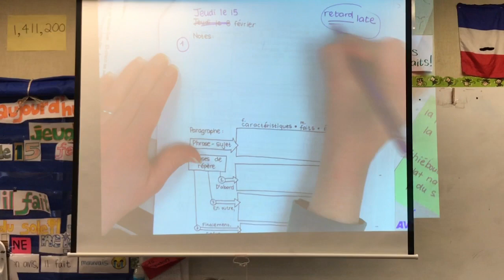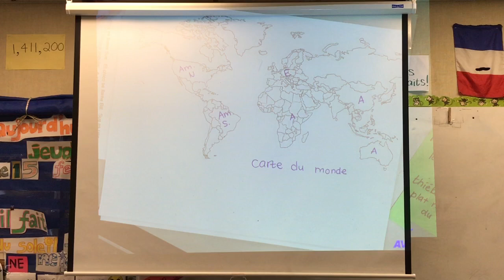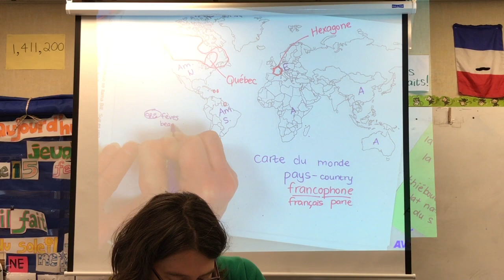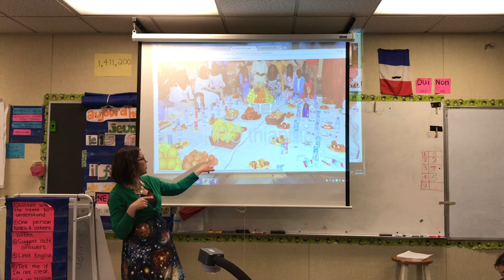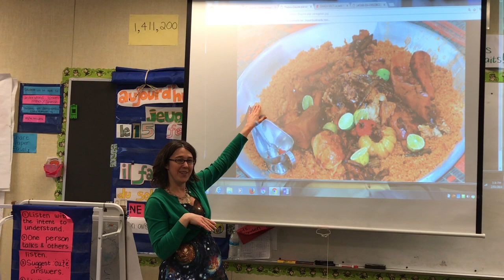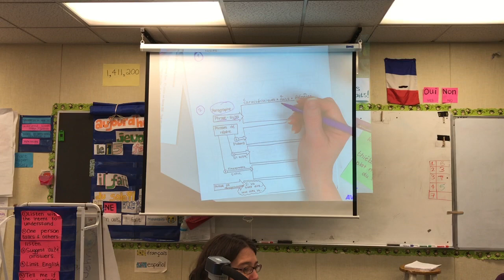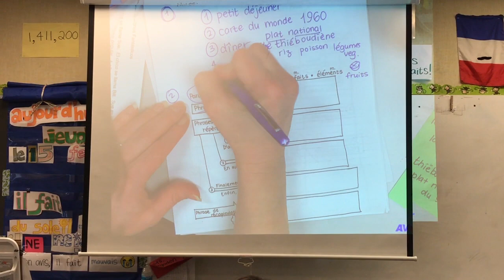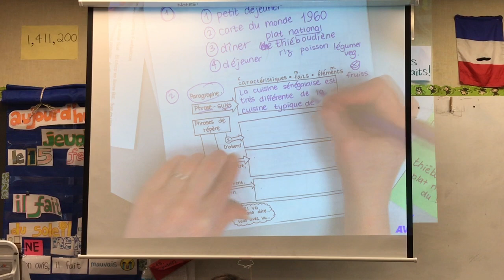FrenchTwo - Map Talk and Picture Talk and Paragraph with Sentence Frames - 2/15/2018